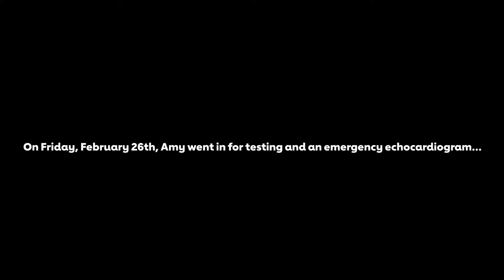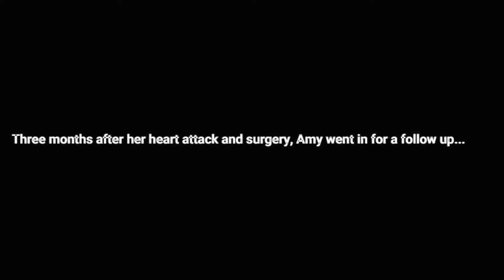18th Bert Blain Shoot Out- Amy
Thank you to Amy for sharing her story at the 18th Annual Bert Blain Shoot Out. She is such an inspiration to us and everyone that knows her, and we are so lucky to have her still with us today.